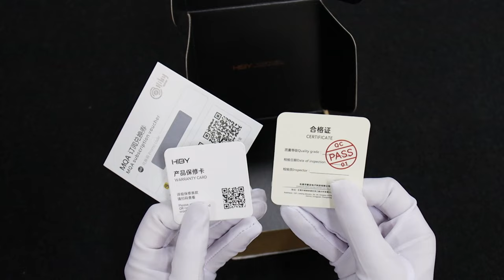HIBY FC6 UNBOXING: NEW KING OF USB Headphone R2R DAC/AMP with DARWIN Architecture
Welcome to our unboxing video of the HiBy FC6 USB Headphone R2R DAC/AMP - a breakthrough in audio technology from HiBy Music. Equipped with professional-grade hardware and software, including the R2R DAC,  DARWIN architecture, NOS/OS mode, and FIR filter, the FC6 offers high-quality audio up to PCM768kHz/32Bit and DSD512, with MQA 8X unfolding.  Plus, its color display screen and physical volume keys make operation easy. Watch our unboxing video now and discover why the HIBY FC6 is a new USB DAC KING!